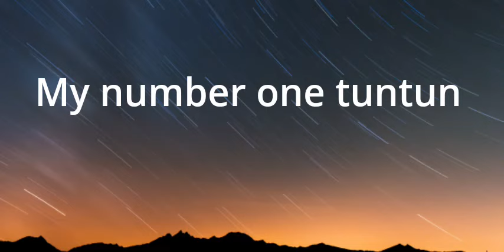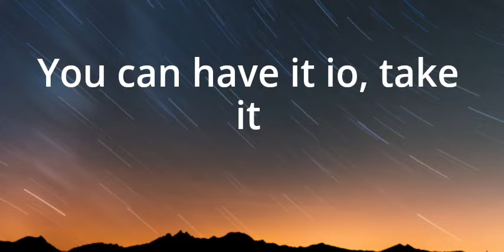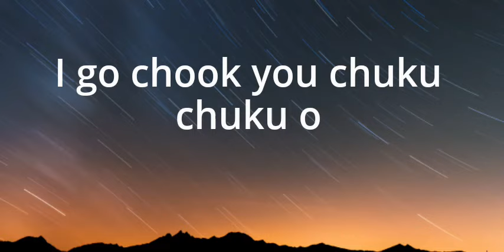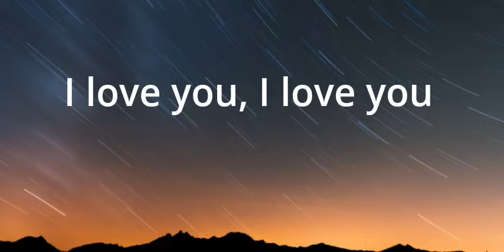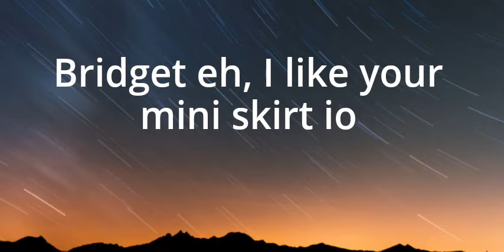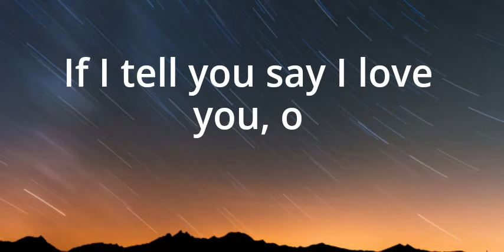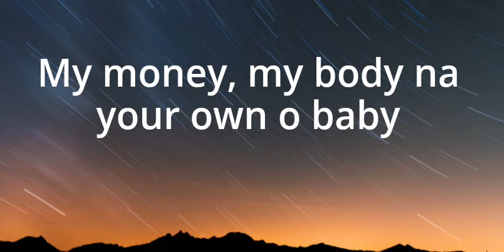Davido - If (lyrics)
Davido - If

Lyrics:

My money my body na your own
If I tell you say I love you, o
My money my body na your own, o baby
Thirty billion for the account, io
Versace, Gucci for your body, o baby
No do, no do
No do, Gararara for me
No do Senrere o
No do, Shakara owe
No do, Gararara for me o, eh
Girl you're beautiful too
My number one tuntun
Sip burukututu
For your love tutu
I go chook you chuku chuku o
Biko obianuju
Shey you do me juju
'Cause I'm feeling the juju
Shake it io, take it
I wanna catch it io ,take it
You can have it io, take it
You know I got this io, take it
There's nothing above you
There's nothing above you, above you above you
Bridget eh, I like your mini skirt io
Oh girl you carry sense io
Thirty billion for the account o, yeh
Versace and Gucci for your body, o baby
Sip burukututu
Biko obianuju
Cos im feeling the juju
And you know say nobody holy
But I no go tell you story
I gotta be your man, I gotta be your man
Lemme talk to you, say a few things
Girl I'm feeling you
What is up to you
Shey you know I gat you
Your favorite boy Tekno on the beat